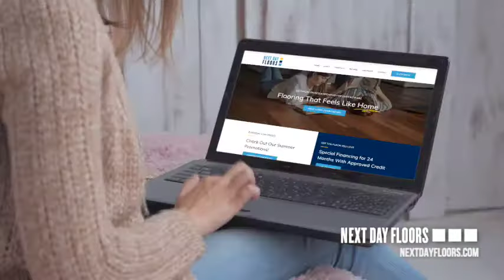NDF Biggest Sale 2021